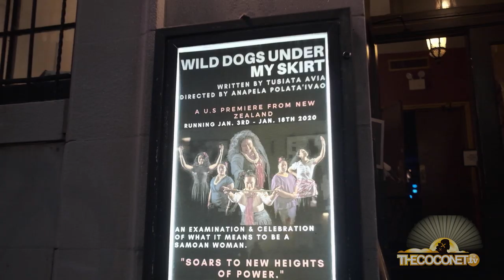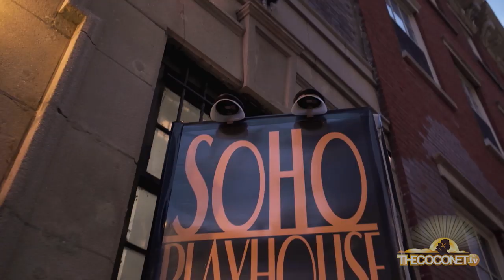Keeping it Fresh - NZ Polynesian Showcase in New York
This NZ Showcase in New York features a bunch of our talented Pacific stage artists in the world famous Soho Playhouse - in New York City!  Featuring actress Ana Scotney, the Modern Māori Quartet and the cast of Wild Dogs Under My Skirt - see our Pacific stories told on the world stage!